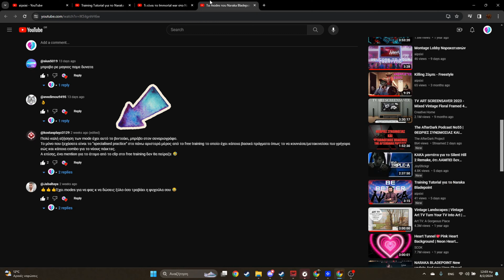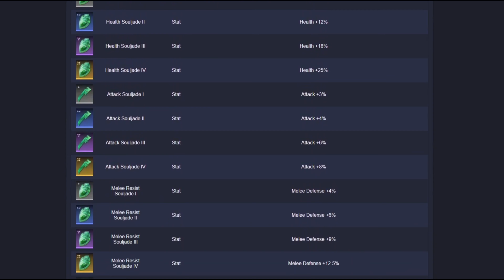10+1 Tips Naraka Bladepoint Ranked Mode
10+1 Συμβουλές για αρχάριους που θέλουν να παίξουν Naraka Bladepoint Ranked Mode.

Timestamps:
00:00 intro
00:44 character selection
02:49 glyphs
03:30 map&spawn
03:53 loot
04:44 movement
05:25 combat
06:17 currency
07:44 teamwork
08:18 grappling combo

Ακολουθήστε μας και ενισχύστε τα πρώτα μας βήματα ,